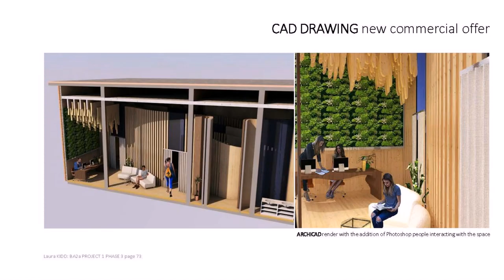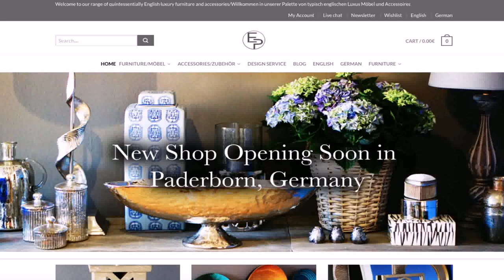Best Interior Design University In Germany